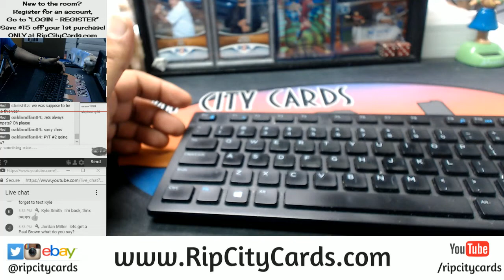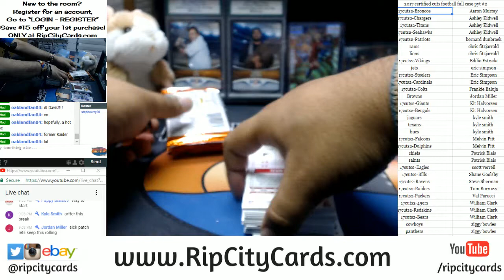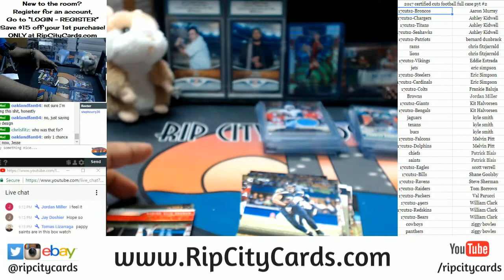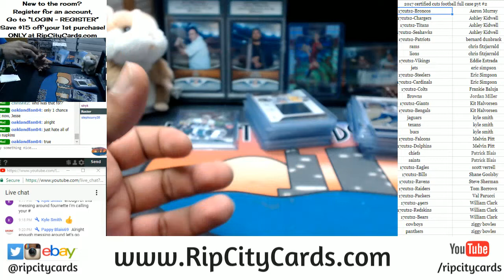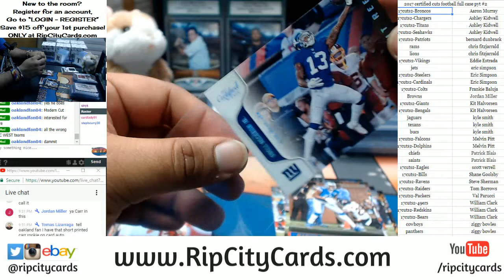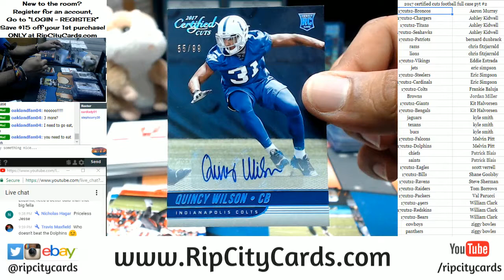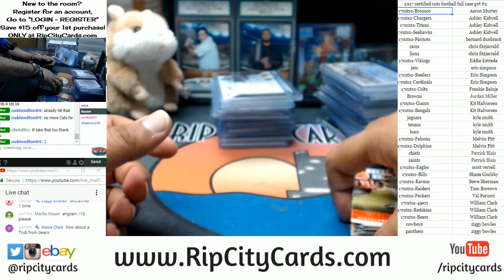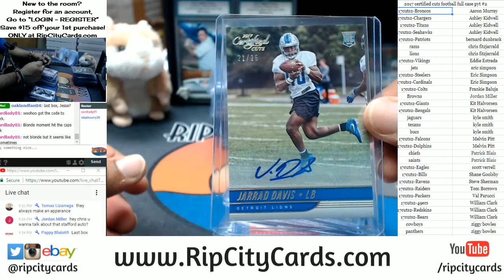2017 Certified Cuts Football Full Case PYT #2 RCC 01102018